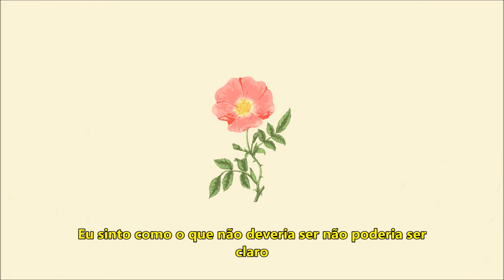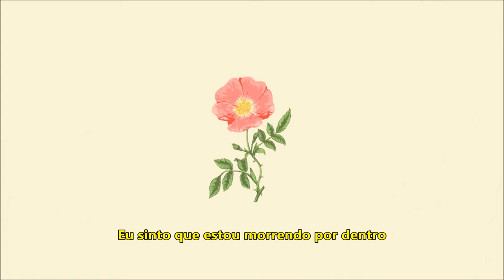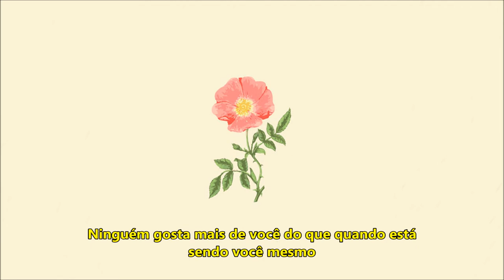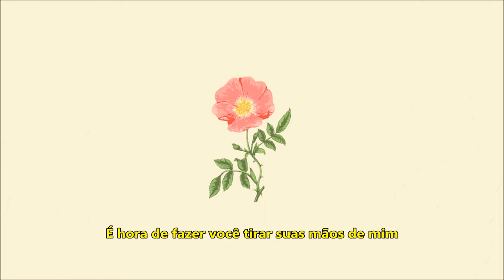Gnash, Ben Abraham - Dear Insecurity | Tradução/Legendado